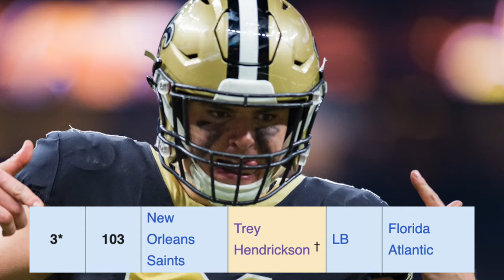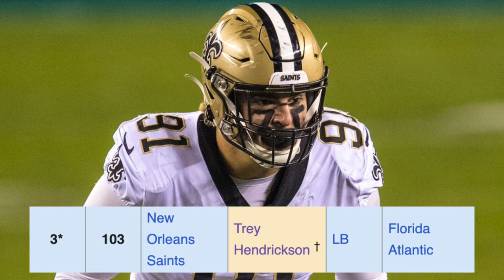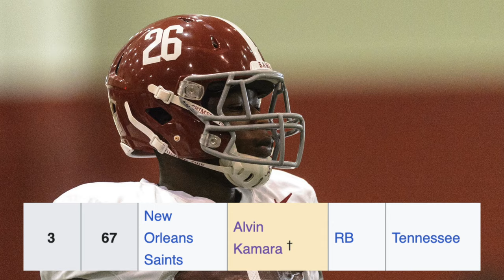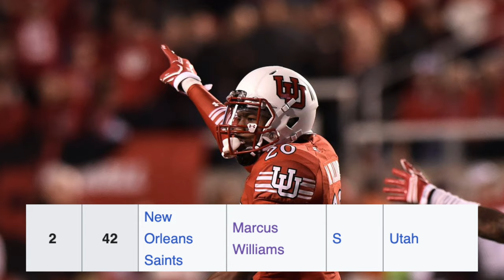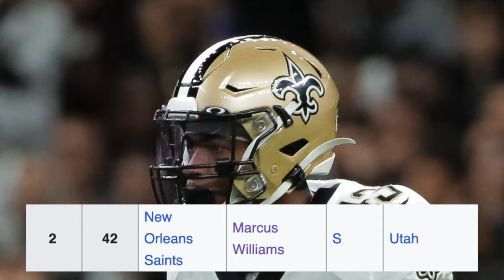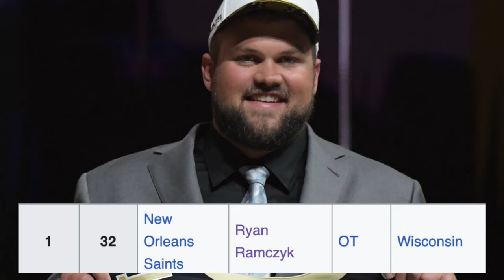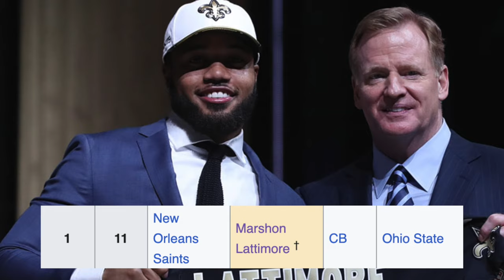What Happened to SAINTS EPIC 2017 Draft Class (7 Years Later)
In 2017, the New Orleans Saints had one of the best drafts of all time as they got insane value for pretty much every single pick they had. Today, I want to look back at their class, go through each player and talk about where they are 7 years later, enjoy!